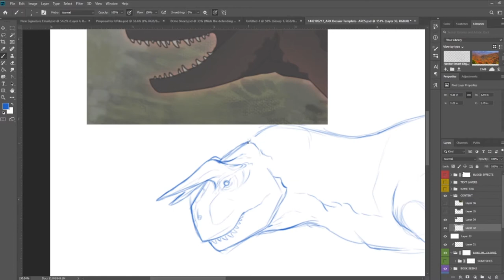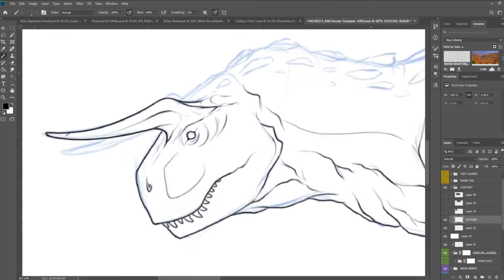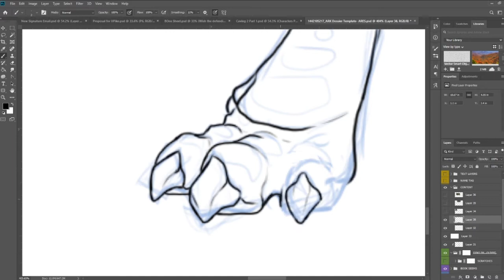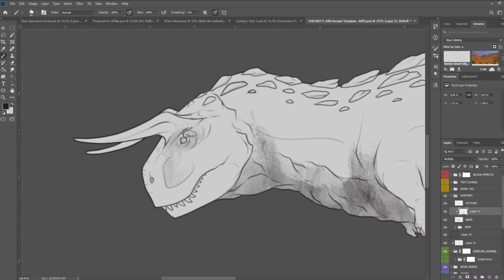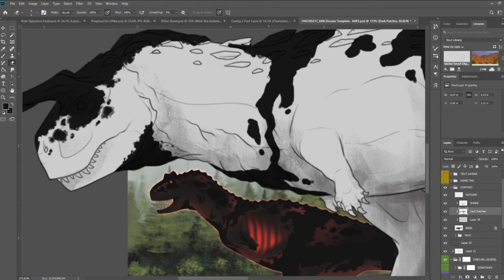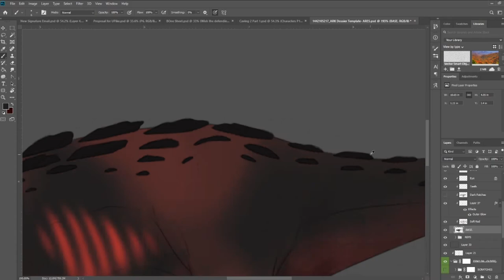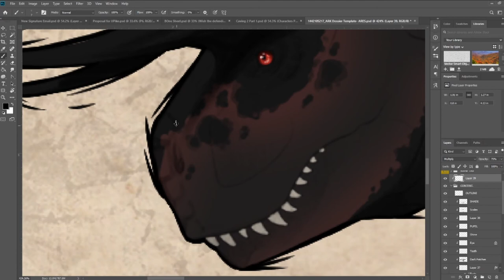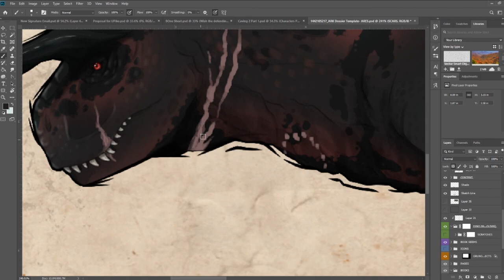Carnotaurus Custom ARK Dossier - Time Lapse Digital Painting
A few things about this piece:
- The character belongs to Mechanic-Drone.
- I drew the main dino and the small sketches. Everything else was created with the template.
- Character also belongs to the dino ARPG group, Primeval Age, which you can check out for yourself here:

Program: Photoshop CC 2019
What I Use: Huion Tablet